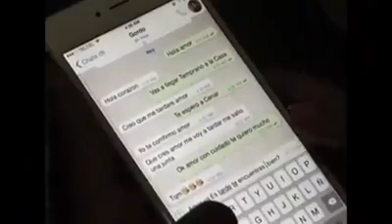GRUPO SOÑADOR DE TIERRA CALIENTE [PRESENTACIÒN MUSICAL] 2016.